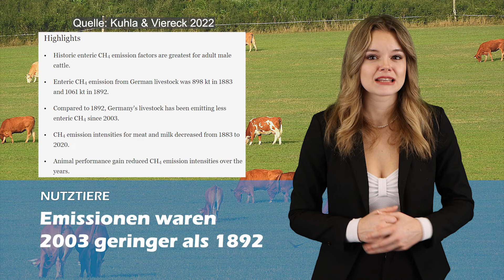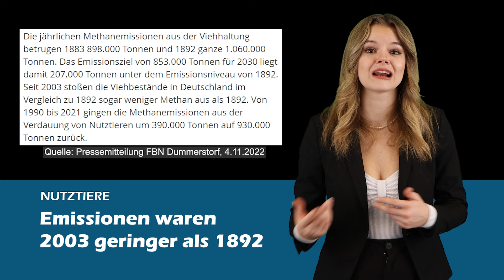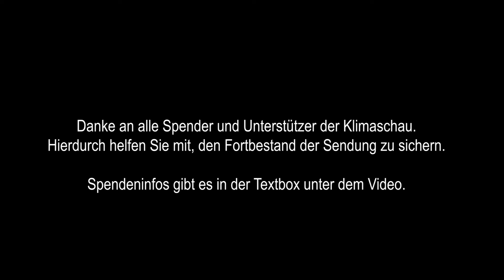Das Kuh-Wunder: Vieh vor 150 Jahre richtete mehr Klimaschaden an als heute - Klimaschau 184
Die Klimaschau informiert über Neuigkeiten aus den Klimawissenschaften und von der Energiewende. Thema der 184. Ausgabe: Früher war nicht alles besser: Vieh vor 150 Jahre richtete mehr Klimaschaden an als heute

▬ Spenden ▬▬▬▬▬▬▬▬▬▬▬▬

Wollen Sie unsere Arbeit unterstützen? Das können Sie ganz leicht, über Paypal
oder Bank: Europäisches Institut für Klima und Energie, Volksbank Gera Jena Rudolstadt, IBAN: DE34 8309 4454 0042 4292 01, BIC: GENODEF1RUJ Bitte lassen Sie uns auch einen Daumen-hoch da und abonnieren Sie uns mit Glocke! Sie helfen uns damit, in Suchmaschinen und auf Youtube häufiger vorgeschlagen zu werden.

▬ Links ▬▬▬▬▬▬▬▬▬▬▬▬

▬ Bildlizenzen ▬▬▬▬▬▬▬▬▬▬▬▬

Alle anderen ungekennzeichneten Bilder: Pixabay.com

▬ Musiklizenzen ▬▬▬▬▬▬▬▬▬▬▬▬

Eingangsmusik: News Theme 2 von Audionautix unterliegt der Lizenz Creative-Commons-Lizenz "Namensnennung 4.0". Künstler

Produktion: EIKE